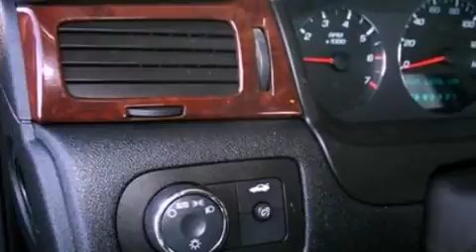2006 CHEVROLET IMPALA CO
We have been honored to serve the  CO area , we promise that your experience at our dealership will exceed your expectations !

 Year : 2006
 Make : CHEVROLET
 Model : IMPALA
 Engine : 3.5L V6 12V MPFI OHV FLEXIBLE FUEL
 Trans . : 4-SPEED AUTOMATIC
 Exterior : SILVER
 Miles : 83,062

 Stock : 15096

 7240 Hwy 50 West
  , CO 81052